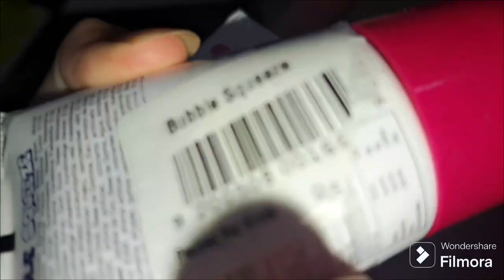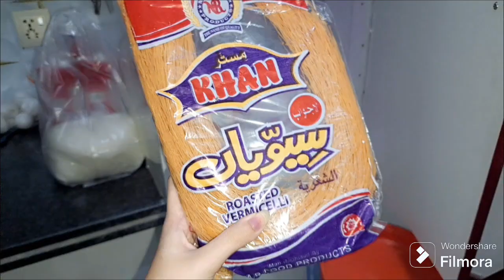my 96th vlog | funny fight 🤣 MUSTAFA, FATIMA, and JANNAT 🤣